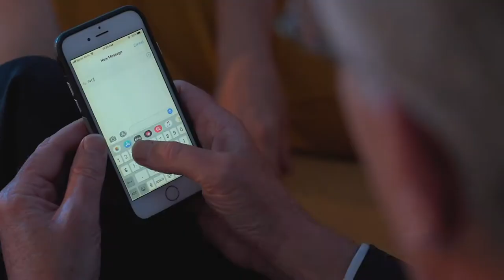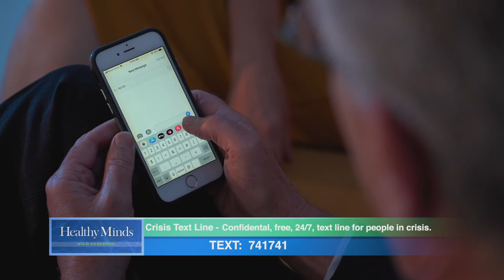Healthy Minds - 607 - CRISIS TEXT LINE